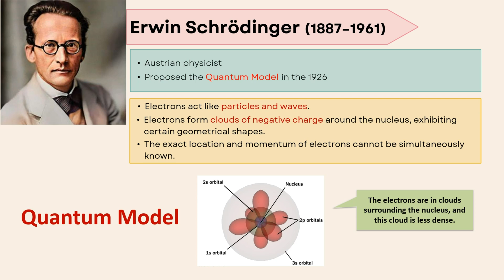Quantum Mechanical Model of Atom by Erwin Schrödinger I Atomic Model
Erwin Schrodinger was an Austrian physicist who proposed the Quantum Model in 1926. Based on his atomic theory:

1. Electrons act like particles and waves.
2. Electrons form clouds of negative charge around the nucleus, exhibiting certain geometrical shapes
3. The exact location and momentum of electrons cannot be simultaneously known

*Electrons are in clouds surrounding the nucleus, and this cloud is less dense.